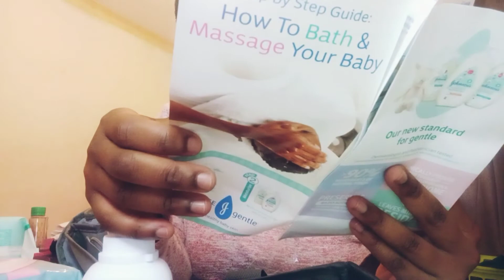unboxing | Baby hemper | new baby vlog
Gems, my medical aid scheme sent me a baby hemper and I am.so greatful for it.
come and watch me unbox this cute gift